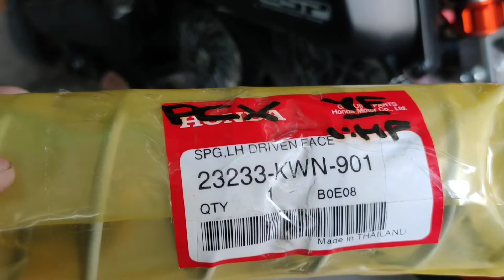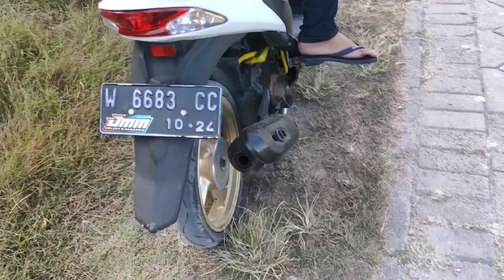Honda beat 2020 pakai per pcx thailand, emang enak??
ganti per pcx thailand beat 2020

per cvt pcx thailand, ganti per pcx thailand, per cvt, per pcx thailand, per pcx, per 1500 rpm vs pcx thailand